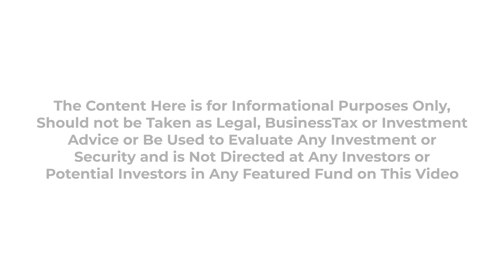Crypto Asset and NFT Valuations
Pat LaVecchia, CEO of Oasis Pro Markets LLC / Oasis Pro Inc.
Nisa Amoils, Managing Partner - A100x Ventures
Jeremy Born, CEO & CoFounder - NFT Genius
Moderator - Arthur Mrozowski, Silicon Hill Ventures